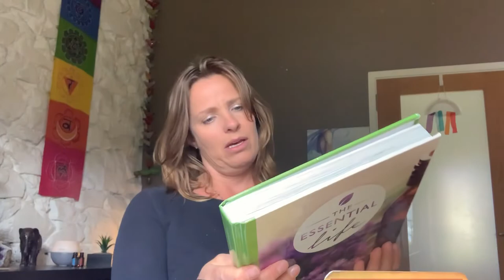RAW & REAL why I use essential oils for emotional and physical wellbeing?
I took a break from my YouTube Channel for two weeks because I needed to go deep within. I need to find that PEACE in my heart again with all this collective fear and uncertainty. I needed to regroup. I talk to my clients daily about managing emotions and to know what is in their toolkit. Two years ago I found Doterra Essential oils and they where like the missing link that I wasn’t aware that I was missing until I was given one to try. I took my kids lead as they are our greatest teachers and tried one and they completely blew my mind...what I realised is that I was not educated at all about these little bottles of Holistic Medicine so I did my research and boy was I glad I did.
I truly believe all families should have a family or home essentials kit in their home to help navigate through all the physical and emotional hurdles life throws at us.  Take 20 mins to listen to me authentically talk about my journey with the oils...no pre-written script, you can find lots of research and statistics about the oils from other sources but for now this is why I love them and think you would to.  MY website is if you have any questions or simply want to reach out and try a personal blend, invest in a family kit or simply ask a question.

LAUGH at life sometimes
Most of all LOVE deeply

Much Love Leigh xx